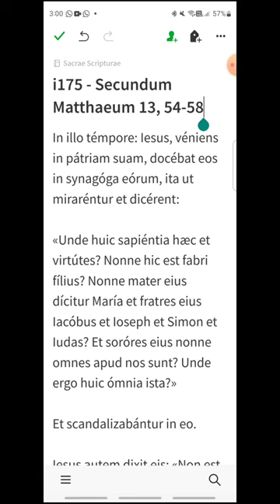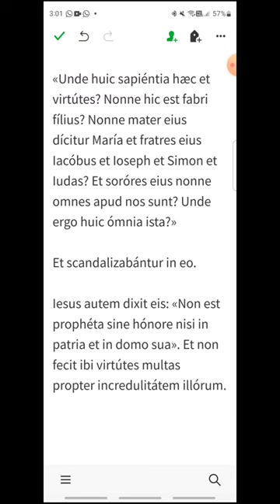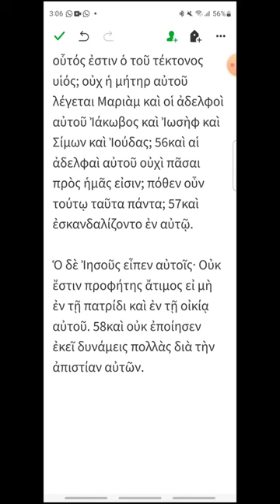i175 - Mateo 13, 54-58 - EVANGELIO DEL DÍA en Latín, Español y Griego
Viernes XVII del Tiempo Ordinario
00:18 Latín
01:12 Español
01:56 Griego